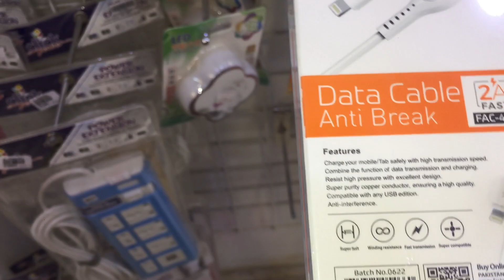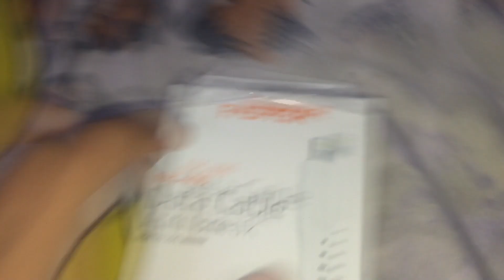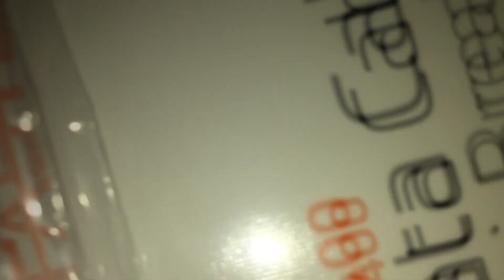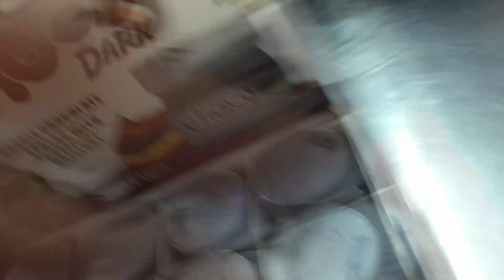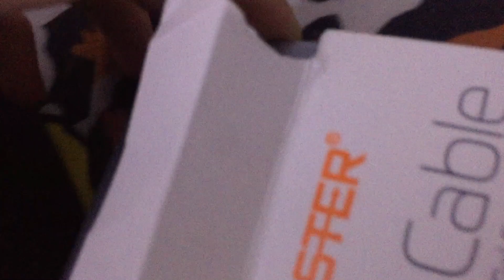SUNDAY HUA FUN DAY !!! VIRAL VIDEO!!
video
maazsafder safder world
mr how
shazam safder world
asaduddinowaisi ali tv
kashirking king
nihal ghaffar vlogs
shapackgang gang
food fusion
irfan junejo